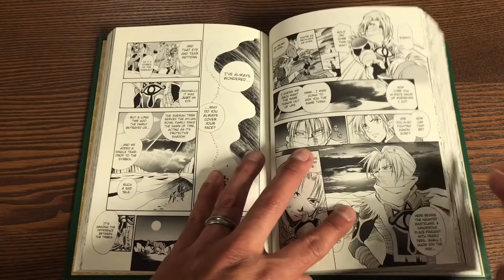¿LINK SE HA ENAMORADO EN LOS JUEGOS?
En Zelda Tears of the Kingdom y en otros juegos de la saga hemos visto cómo es que Link se ha llegado a enamorar o al menos ser coqueto con algunos personajes

Nos vemos por las redes.